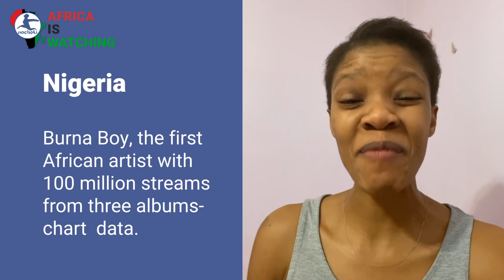White People Rescued Before Africans, African Girl Survives 22 Days at Sea, Burna Boy Breaks Record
African heads of states set for May 18 Paris summit on Covid
Mozambique White people rescued before Black people in Palma
Ivory Coast Teenage girl found in a boat drifting for 22 days at sea
Nigeria Burna Boy the first African artist with 100 million streams
South Africa born entrepreneur pledges $200m for African vaccine
Tanzania Rawan Dakik Becomes First Tanzanian Woman to Climb Mt Everest
Malawi President Proposes Switch from Growing Tobacco to Cannabis

All our videos are aimed at Educating, Informing, Reporting, Reviewing, Criticizing & Ranking everything African in order to build a better Africa.